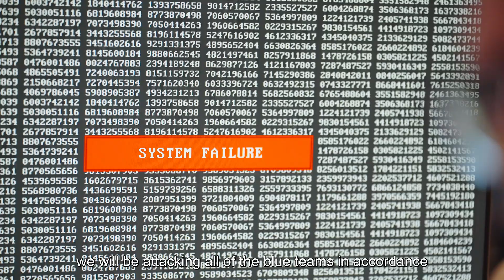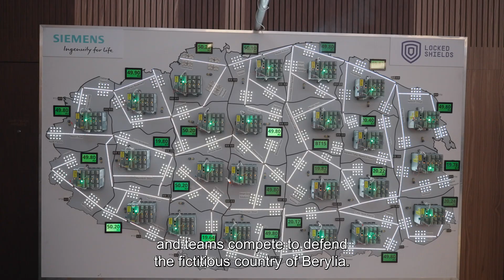World’s largest live-fire cyber defence exercise: Locked Shields 2023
Tallinn, Estonia – From 18 to 21 April, the NATO Cooperative Cyber Defense Center of Excellence (CCDCOE) hosted Locked Shields 2023, the world’s largest live-fire cyber defence exercise. Over 3,000 participants from 38 nations took part in the exercise, which involved protecting real computer systems from real-time attacks and simulating tactical and strategic decisions in critical situations.

Locked Shields is a Red Team vs Blue Team training exercise, with Blue Teams composed of NATO CCDCOE member nations and their partner nations. In addition to defending systems, teams must report incidents, execute strategic decisions, and solve forensic, legal, and media challenges. The exercise plan was prepared by 400 organizers, creating more than 5,500 virtual systems for its purpose.